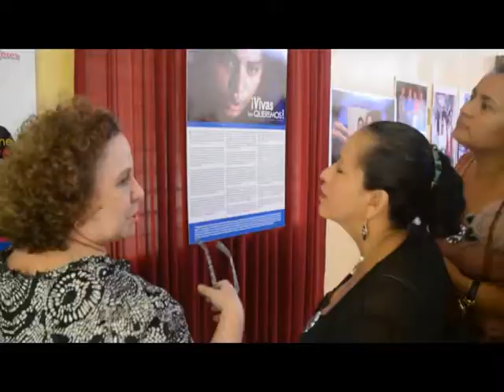Preocupa los casos de muertes a mujeres, mayo 2017